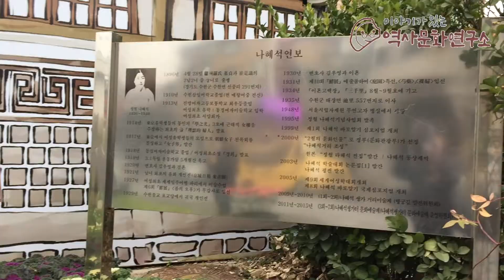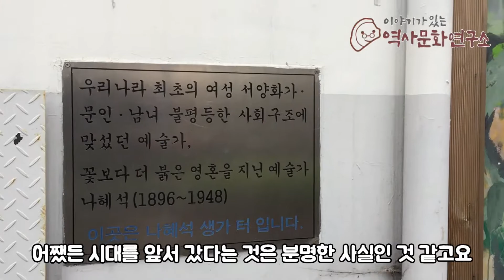이야기가 있는 수원 #4 / 정월 나혜석 / 최초의 여성 서양화가 / 이야기가 있는 역사문화 연구소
이야기가 있는 수원 #4
정월 나혜석

- 정월 나혜석 생가터

출연 : 김희태 소장(이야기가 있는 역사문화 연구소)
제작 : 이건일(다큐찍는 사회복지사)
내레이션 : 이건일